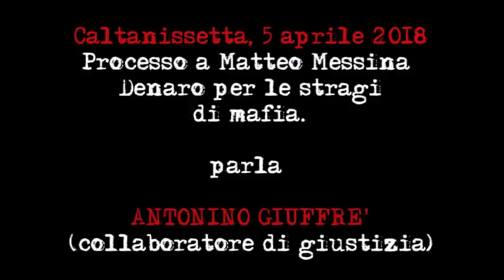«Provenzano fu più lungimirante di Riina», parla il pentito Giuffrè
Caltanissetta, aprile 2018. Il pentito Giuffrè depone nel corso di un'udienza del processo a Matteo Messina Denaro per le stragi di mafia.